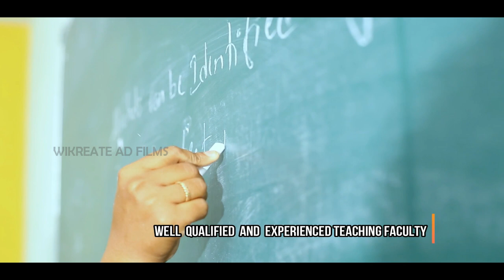Sahasra Institute of Pharmaceitical Sciences Ad Film || Warangal || Wikreate Ad Films || Ram krish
Ad Film company : WIKREATE AD FILMS

Directed & Edited By : Ram Krish 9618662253